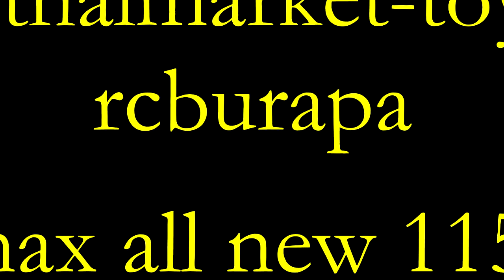การแต่งรถบังคับติดเครื่องเสียงรุ่นแชมป์เทอร์โบEP.2